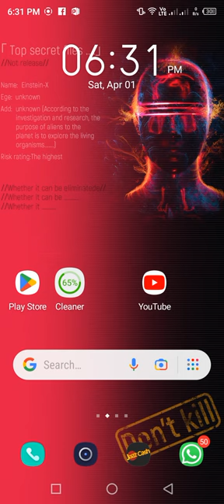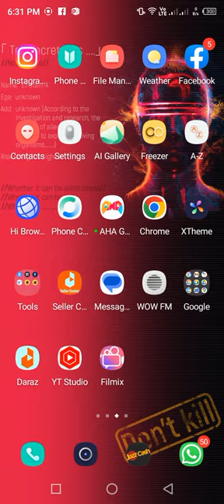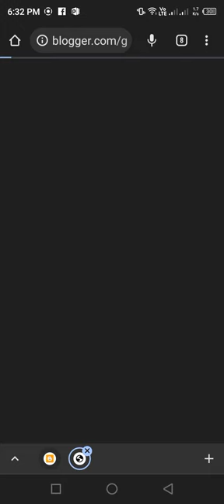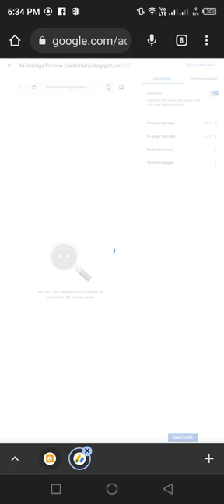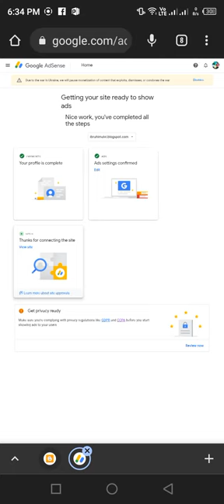How to earn money online. 100% verified method